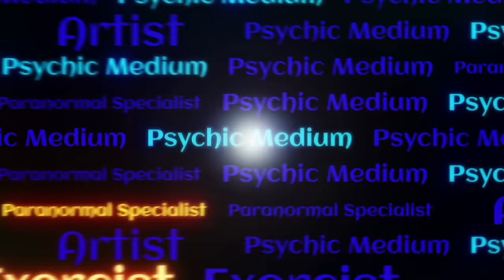Psychic Medium Reveals Dylan's (@dylanjc96) Negative Attachment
Since a boat load of you requested that I take a look into Dylan Corcoran's (@dylanjc96 ) negative attachment, I decided to deliver!

In this video I describe the two entities that I see around him.

MY LINKS